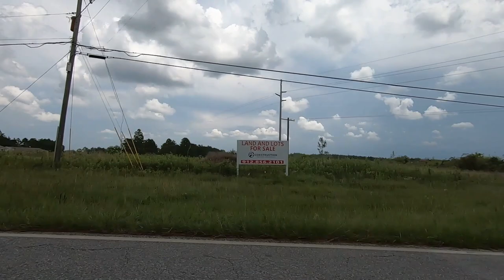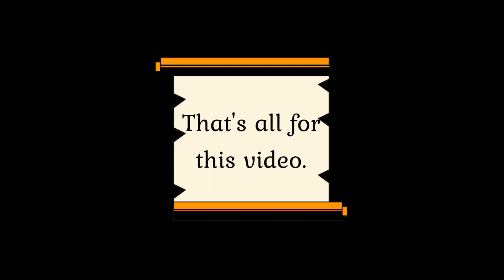Eastman, Georgia-Driving Tour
Eastman Georgia; South Georgia; driving tour